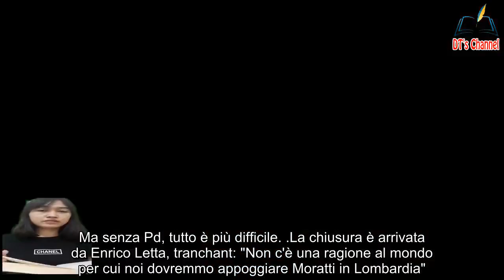Calenda sbrocca col Pd Fesserie Avete candidato Di Maio che